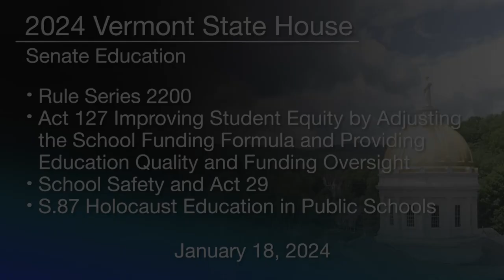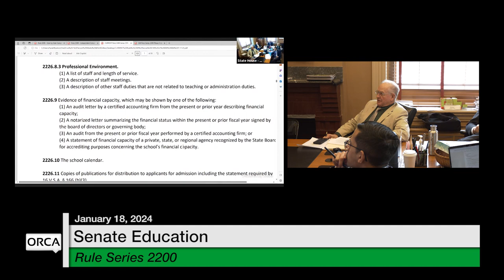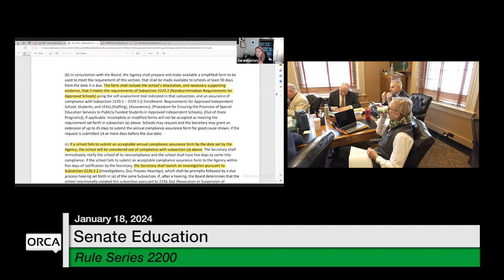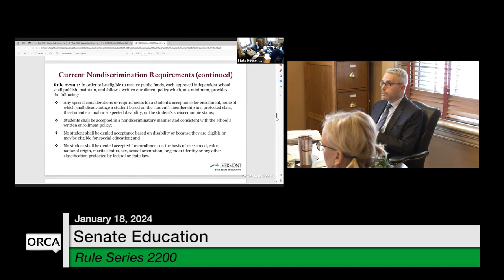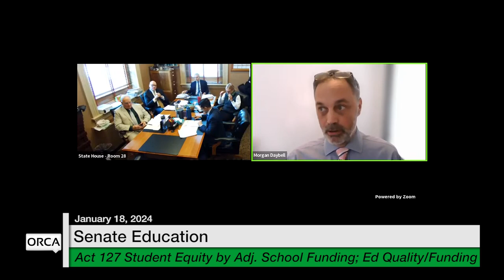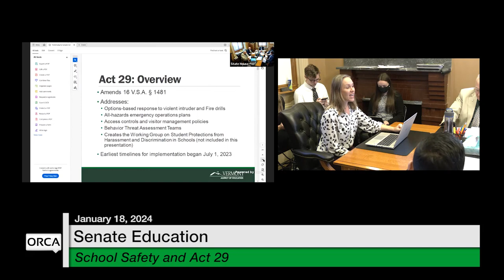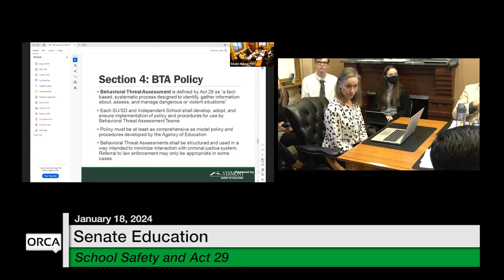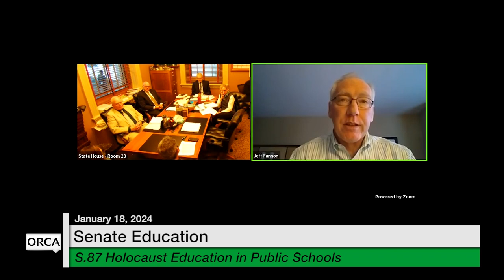V State House - Rule Series 2200, Act 127, School Safety and Act 29 amd S.87 1/18/2024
Rule Series 2200
Act 127 Improving Student Equity by Adjusting the School Funding Formula and Providing Education Quality and Funding Oversight
School Safety and Act 29

S.87 Holocaust Education in Public Schools